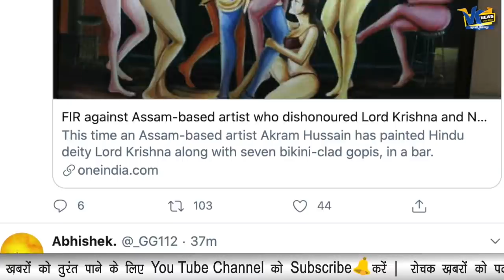भारत और हिंदुओं के खिलाफ जहर उगलने वाले असम के पेंटर के खिलाफ फिर उठी कार्रवाई की मांग!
भारत और हिंदुओं के खिलाफ जहर उगलने वाले पेंटर अकरम हुसैन के खिलाफ फिर उठी कार्रवाई की मांग!